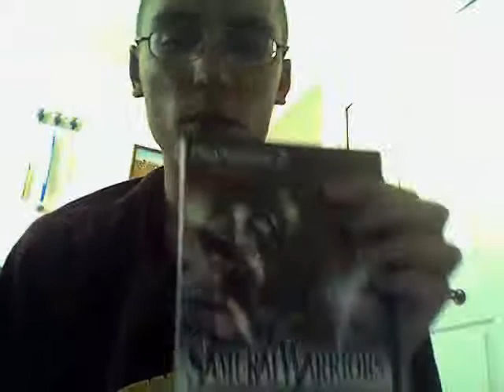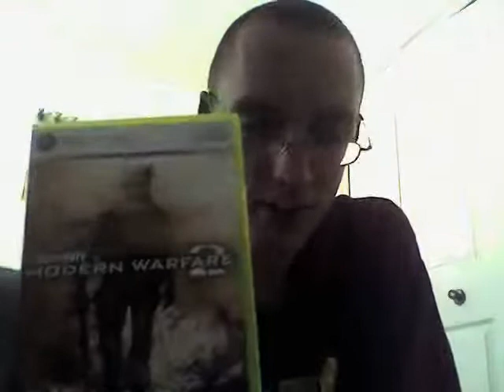Mini Oreos + Warriors Orochi + Modern Warfare 2 (10.15.10)